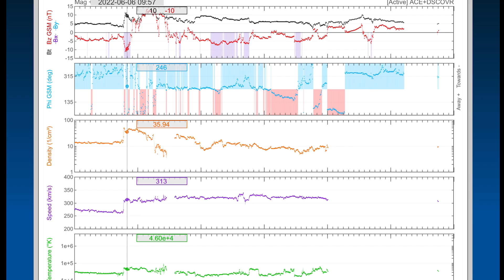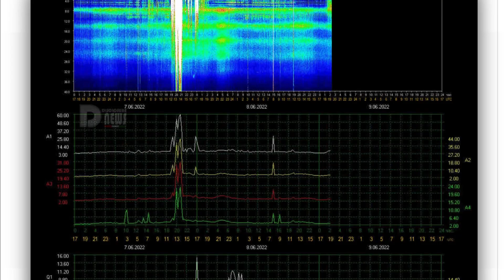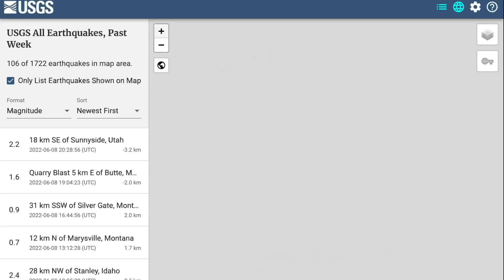6.5 EARTHQUAKE Brazil / B.C. RAIN TRAIN / Atlantic Coast STORM / Filament Eruptions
June 8 2022
6.5 Earthquake Brazil / TORNADO WATCHES United States / World Weather Forecast / Filament Eruptions

5 Day not so normal World Weather forecast. Plus a look at spaceweather for today.